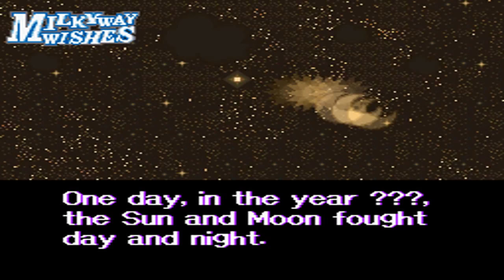Kirby Super Star - Milky Way Wishes Playthrough - Part 1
Part 1 of my playthrough of Milky Way Wishes from Kirby Super Star for the SNES

Played and recorded with SNES9X version 1.51 and edited with Sony Vegas

I won't be able to get every power in this mini-game, but I did get as many powers as I could - so, bear with me!